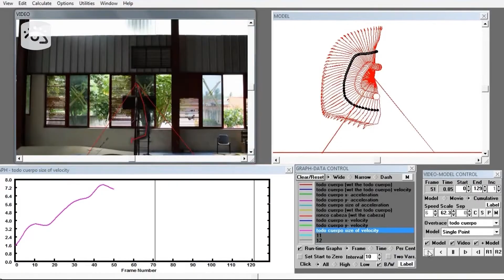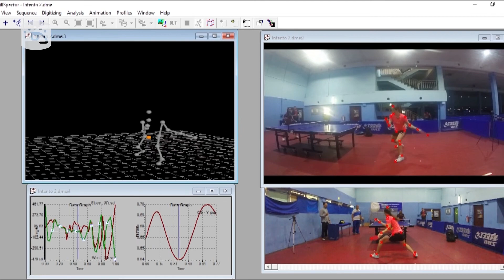Cuba - La ciencia, protagonista en el camino del deporte cubano hacia los Juegos Olímpicos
La ciencia aplicada al deporte cada vez adquiere más protagonismo en los resultados de los atletas. Cuba no está alejada de ello, ahora con el principal enfoque en los Juegos Olímpicos de Tokyo.